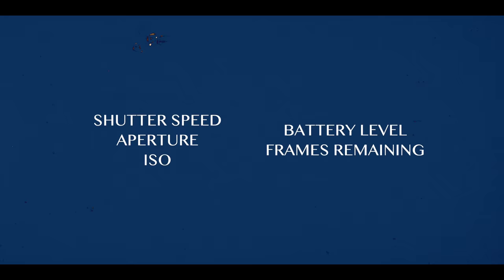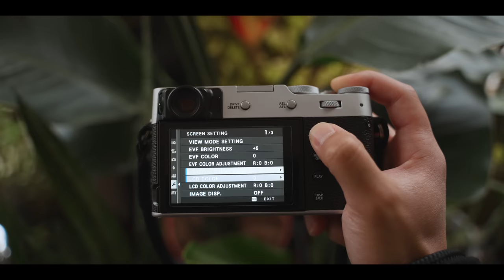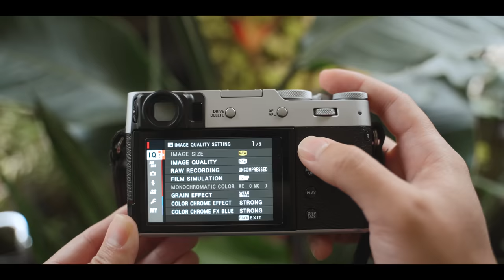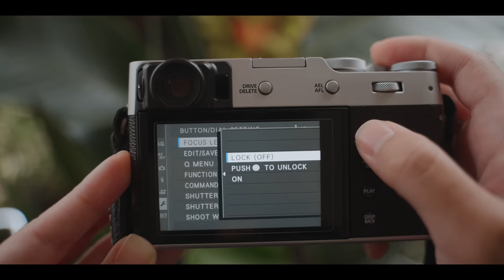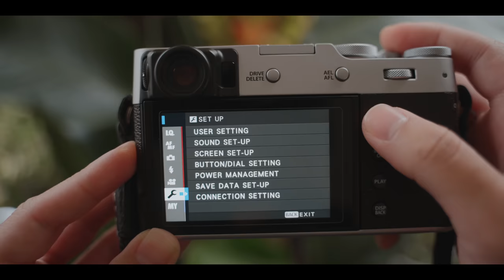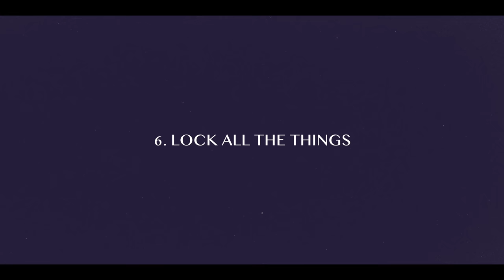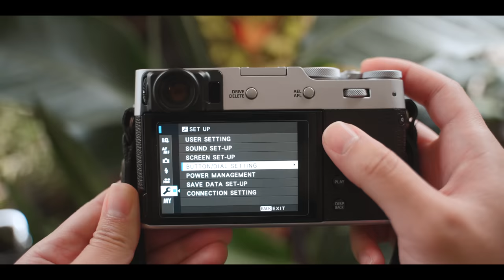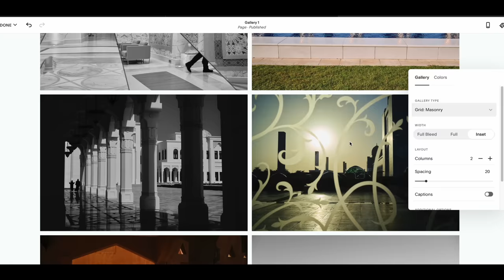Simplify Your X100V (6 Changes to Make)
Digital cameras are great, but sometimes they get in the way of what we want to do.  This video goes through various in-camera settings that help improve the quality of life using the X100V for street photography.

If you have any questions related to this topic feel free to drop them in the comments section! I'll try to get to as many of you as I can :)